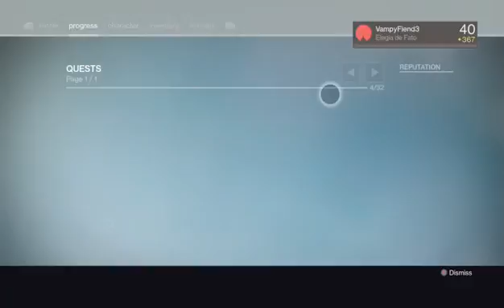drunk gamer drunk destiny rise of iron day 7.5 (Part 4)